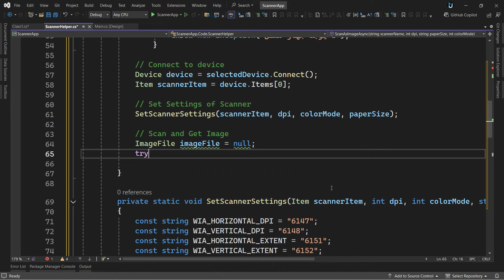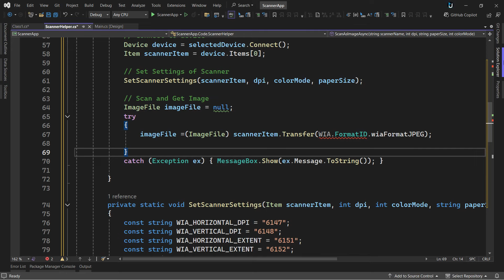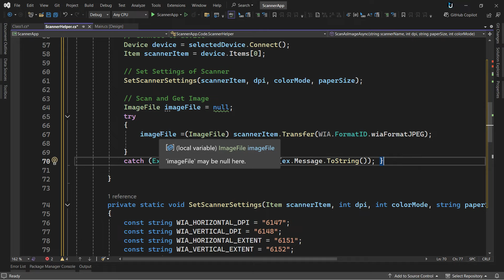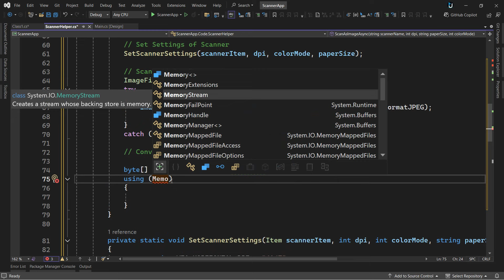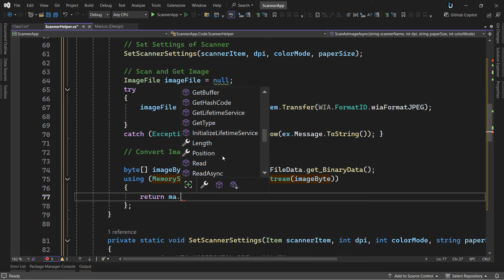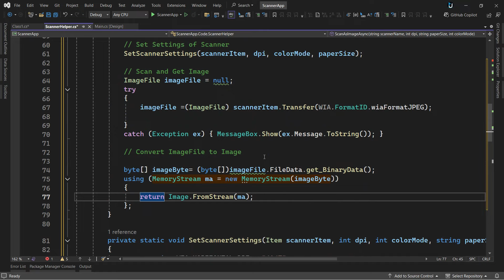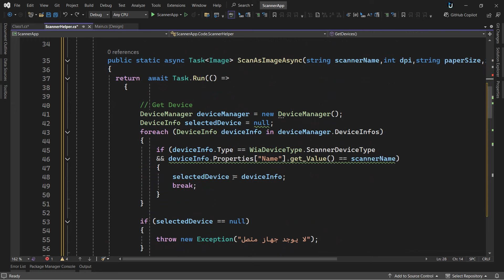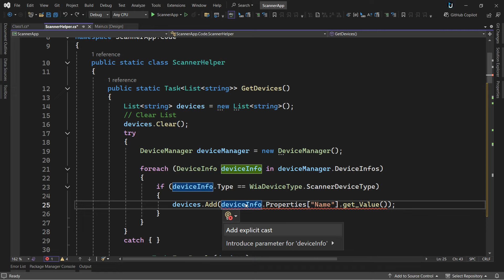12. دورة الماسح الضوئي باستخدام C | اكمال وظيفة المسح الضوئي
في هذه الدورة، ستتعلم كيفية تطوير برنامج ماسح ضوئي باستخدام لغة البرمجة C#. ستتناول الدورة تصميم واجهة المستخدم، التحكم في الأجهزة المتصلة، إعدادات المسح المتقدمة، ومعالجة الصور الناتجة. هذه الدورة مناسبة للمبتدئين الذين يرغبون في تطوير مهاراتهم في برمجة تطبيقات سطح المكتب باستخدام .NET. سيتم التركيز على تطوير مشروع عملي وتطبيق المفاهيم البرمجية الحديثة لتحسين تجربة المستخدم وتوفير خيارات تخصيص شاملة.

تطوير تطبيقات
C#‎
برمجة الماسح الضوئي
.NET
تطوير واجهة المستخدم
تطبيقات سطح المكتب
معالجة الصور